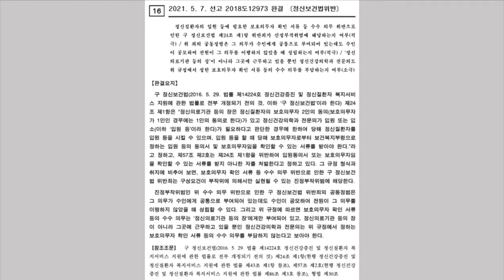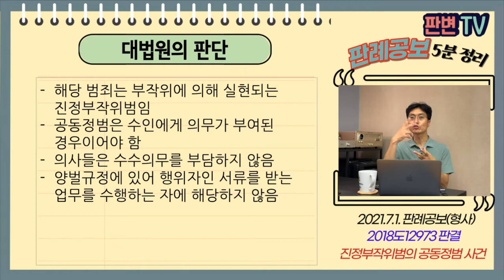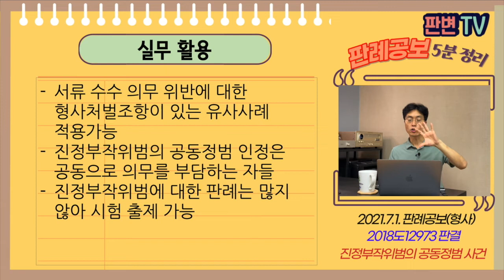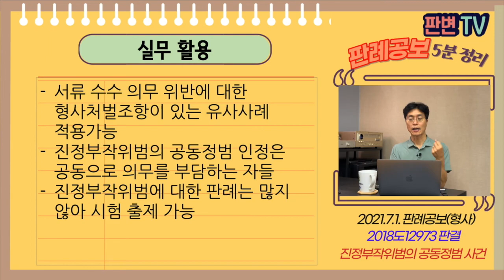진정부작위범의 공동정범 사건 [21.7.1.자 판례공보(형사)]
2021.5.7. 선고 2018도12973
정신보건법위반

상고인 검사

상고기각

적용법령

정신건강복지법
제43조(보호의무자에 의한 입원등) ① 정신의료기관등의 장은 정신질환자의 보호의무자 2명 이상(보호의무자 간 입원등에 관하여 다툼이 있는 경우에는 제39조제2항의 순위에 따른 선순위자 2명 이상을 말하며, 보호의무자가 1명만 있는 경우에는 1명으로 한다)이 신청한 경우로서 정신건강의학과전문의가 입원등이 필요하다고 진단한 경우에만 해당 정신질환자를 입원등을 시킬 수 있다. 이 경우 정신의료기관등의 장은 입원등을 할 때 보호의무자로부터 보건복지부령으로 정하는 바에 따라 입원등 신청서와 보호의무자임을 확인할 수 있는 서류를 받아야 한다.
제86조(벌칙) 다음 각 호의 어느 하나에 해당하는 자는 1년 이하의 징역 또는 1천만원 이하의 벌금에 처한다.
3. 제43조제1항 후단을 위반하여 입원등 신청서나 보호의무자임을 확인할 수 있는 서류를 받지 아니한 자

피고인들은 정신의료기관의 전문의들
병원장과 공모하여 서류를 받지 않고 입원을 시킴

의사를 병원장과 공모한 것으로 인정할 수 있나?
양벌규정에 의해 의사를 처벌할 수 있나?

해당 범죄는 부작위에 의해 실현되는 진정부작위범임
공동정범은 수인에게 의무가 부여된 경우이어야 함
의사들은 수수의무를 부담하지 않음
양벌규정에 있어 행위자인 서류를 받는 업무를 수행하는 자에 해당하지 않음

실무활용
서류 수수 의무 위반에 대한 형사처벌조항이 있는 유사사례 적용가능
진정부작위범의 공동정범 인정은 공동으로 의무를 부담하는 자들
진정부작위범에 대한 판례는 많지 않아 시험 출제 가능